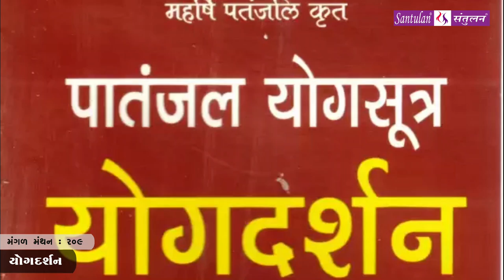મંગળ મંથન - ૨૦૯ | યોગદર્શન